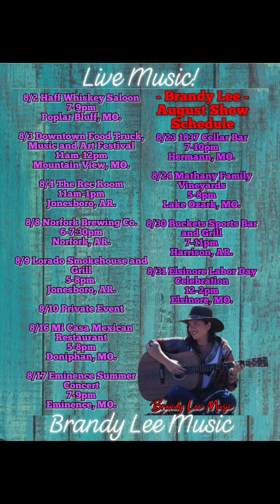📣August Show Schedule!🎶 Hope to see you!💙 Call/text for booking!